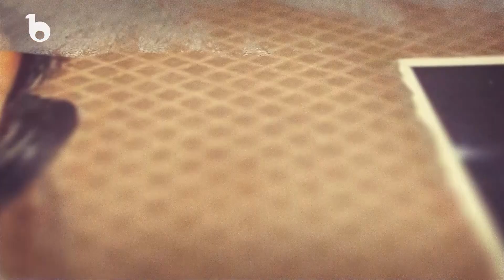Jawad Ghazyar - Allah Hoo | جواد غازیار - الله هو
Song: Allah Hoo
Artist: Jawad Ghaziyar
Compose and Lyrics: Ustad shadkam
Music Arrangement: Fawad Khan